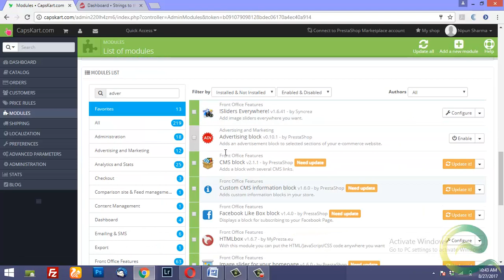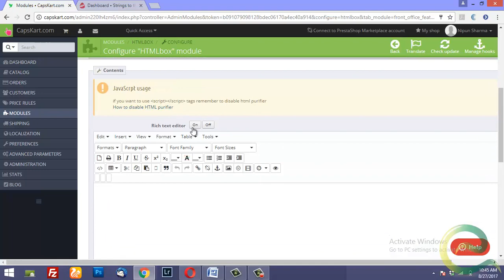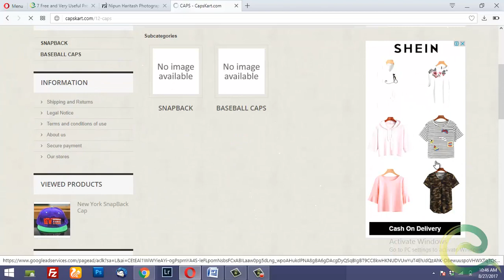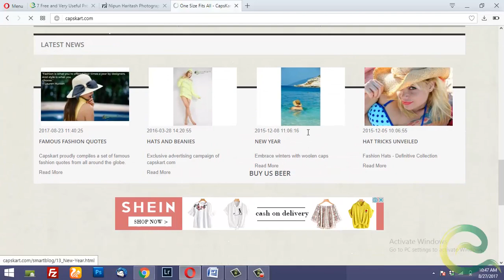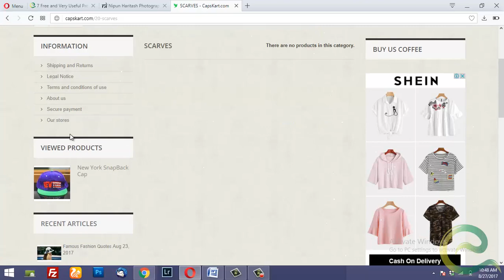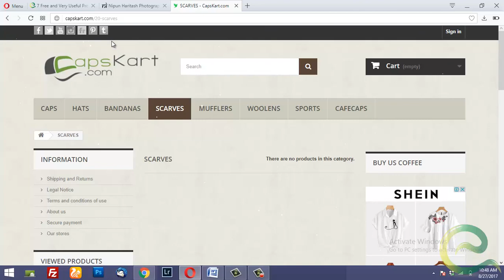Free Adsense Ads Modules for Prestashop